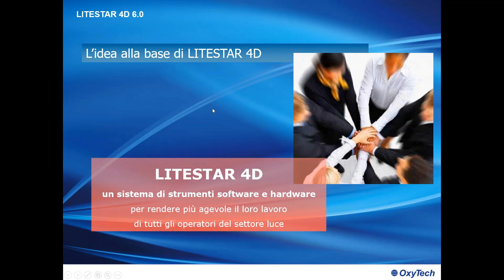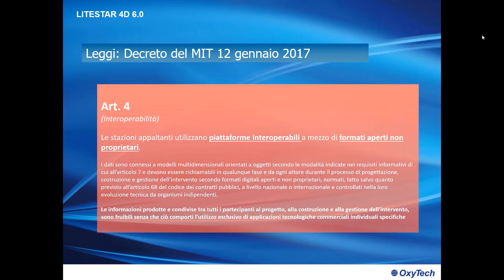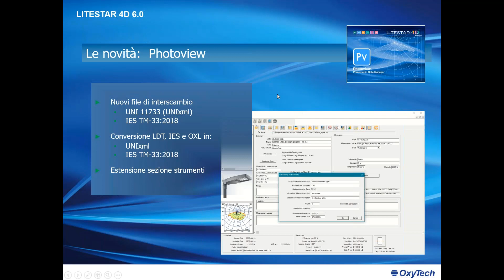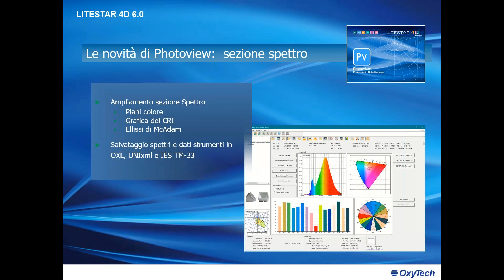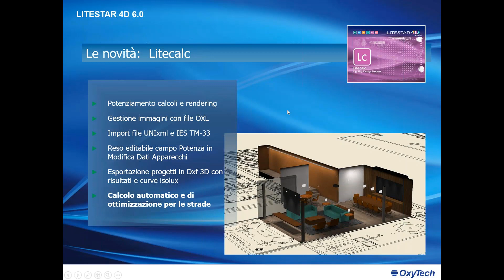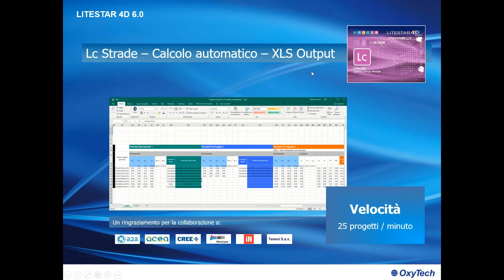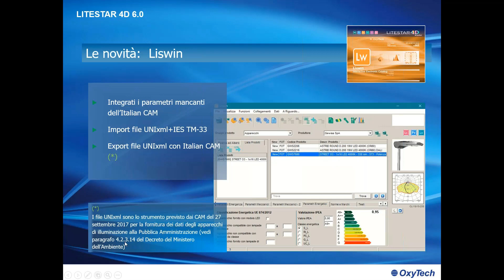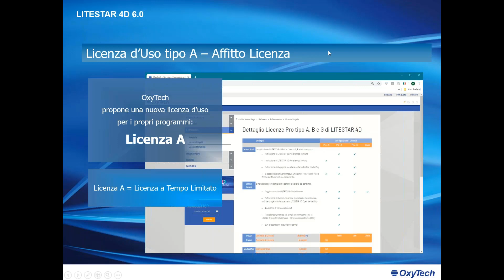LITESTAR 4D 6 00